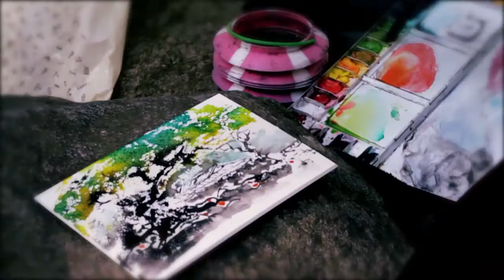Seven Sisters and their Teacher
This is another video my son David made when I invited him to come over to Korea. This is a video of his mother's (Myong Dutton) art class and a sketch trip they went on with their teacher. The teacher paints a picture and gives it to David.